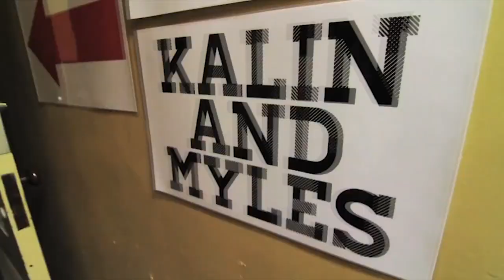EndFest 2014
Endfest 2014 Starring Ed Sheeran, Austin Mahone, Hot Chelle Rae, The Chainsmokers, and Kalin and Myles!